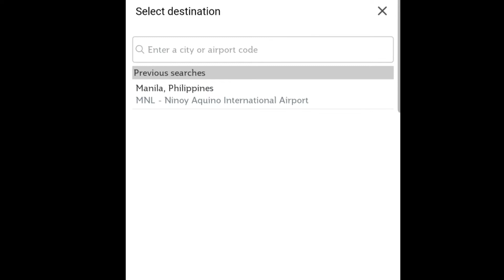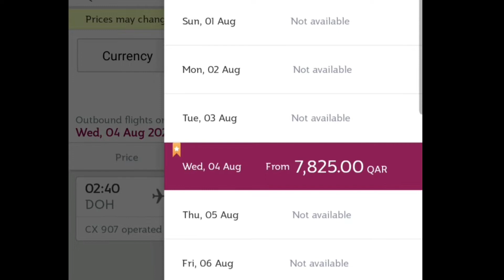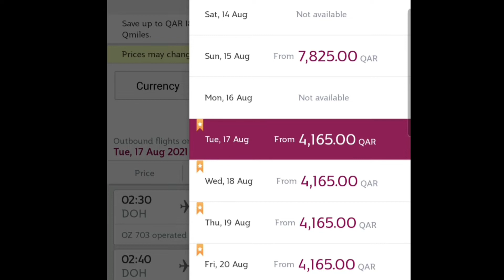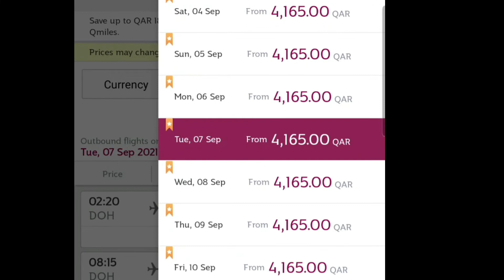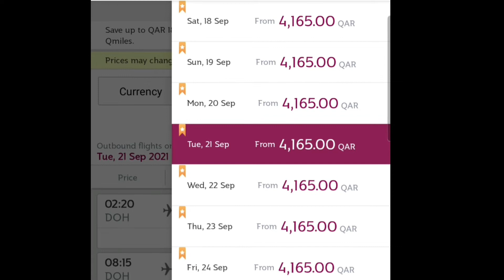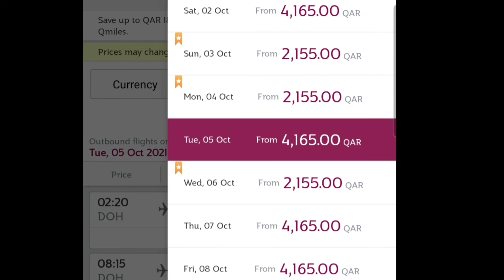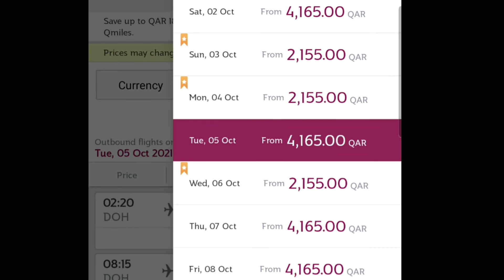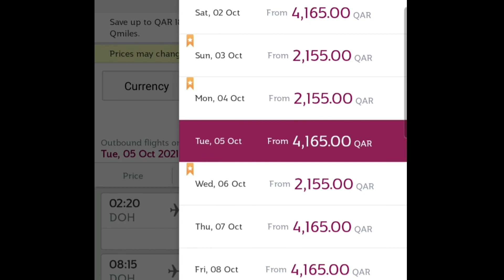🔴 DOHA QATAR TO MANILA SA BUWAN NG AUGUST AT SEPTEMBER / QATAR AIRWAYS